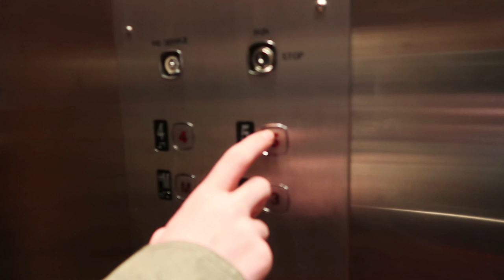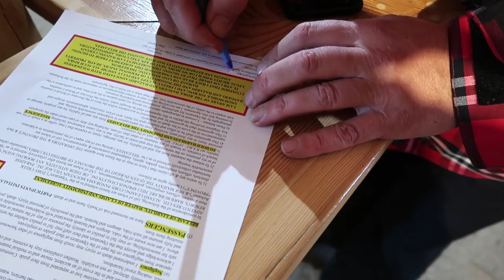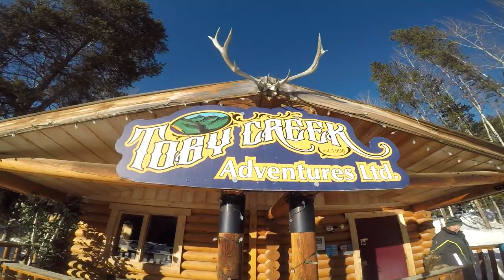SNOWMOBILING at Toby Creek Adventures - AMAZING Panorama Resort Experience! /// EFRT EP 90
We hope you enjoyed this episode of the EPIC Family Road Trip, and we hope you will become an EPIC Family Road Trip Member by subscribing to our channel if you haven’t already for weekly vlogs every Sunday at 9 am EST!

     The van Stralen Family :)

Personal Social Media Pages:
➳ Peter van Stralen:

Edited By:
 ➳ Caroline van Stralen